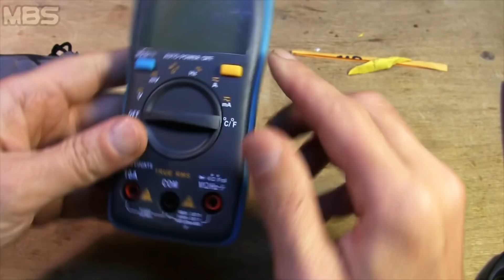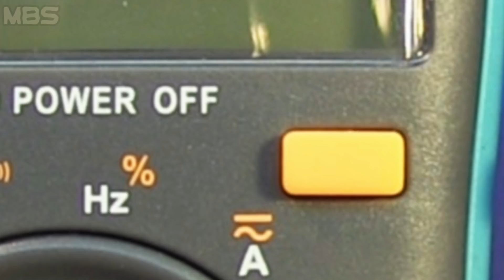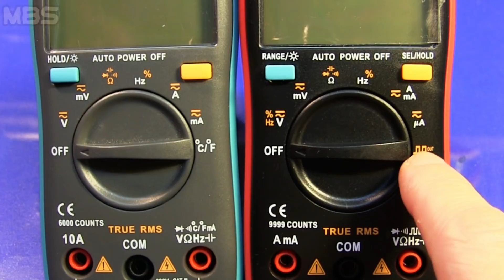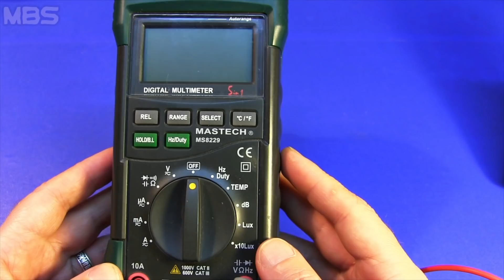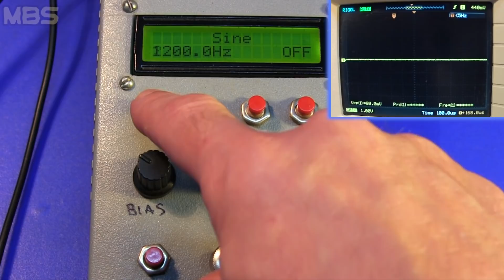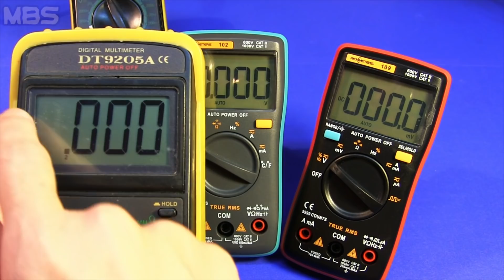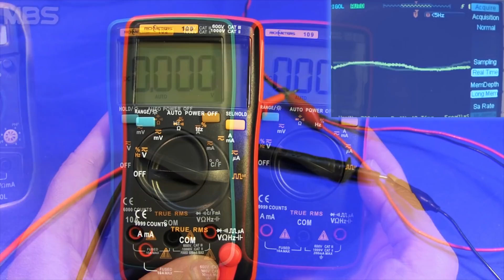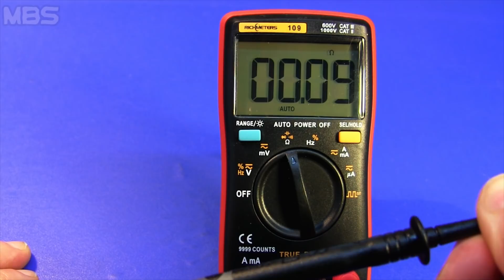RM109 MULTIMETER TRUE RMS Лучший МУЛЬТИМЕТР из Китая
Обзор на цифровой мультиметр RICHMETERS RM109 C Алиэкспресс. Лучший мультиметр из Китая. Отличный прибор с функцией TRUE RMS и 9999 остчетов на предел измерения.  учший прибор ценового диапазона до 30 долларов.Сравнение с предыдущей моделью RM102. Обычно переменное напряжение по методу TRUE RMS измеряют дорогие продвинутые приборы. Функция TRUE RMS дает достоверные
показания независимо от формы измеряемого напряжения, в то время как обычные мультиметры правильно показывают среднеквадратичное значение только при измерении синусоидальных напряжений и токов. При измерении напряжения другой формы погрешность может быть до 50 процентов. Питание мультиметра - от двух батареек или аккумуляторов форм-фактора AAA, это позволяет намного продлить срок автономной работы прибора по сравнению с теми мультиметрами, которые
работают от 9-вольтовой батарейки типа "крона". RM109 имеет встроенный генератор тестового сигнала с частотой до 5 кГц и возможность измерения микротоков на специальном диапазоне микроампер. также прибор способен измерять малые емкости начиная от 1 пф.

00:22 Распаковка мультиметра
01:28 Взвешиваем мультиметры
01:40 Что у него внутри? сравнение с RM102
02:30 Органы управления
04:27 Питание мультиметра - установка аккумуляторов
05:29 Все режимы измерений. Сравнение с RM102
08:50 Измерение постоянного напряжения
10:08 Что такое True RMS?
11:27 TRE RMS тест нескольких мультиметров
15:31 разрядность и количество отсчетов мультиметров
18:22 тест встроенного генератора сигналов
19:20 Тест частотомера мультиметра RM109
19:42 Измерение емкости конденсаторов
20:55 Тест звуковой прозвонки
21:12 Тест сопротивления щупов

Станок с ЧПУ
Хороший 3D принтер
ABS Пластик для 3D печати
PLA Пластик для 3D печати

Credits:
ES_Concrete